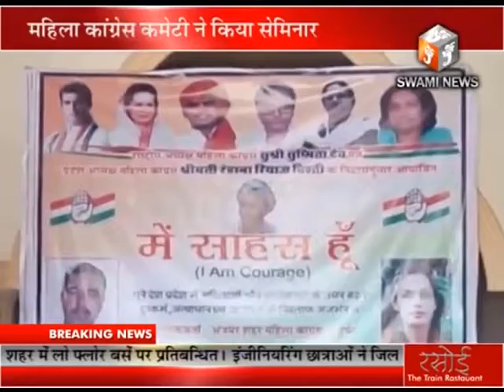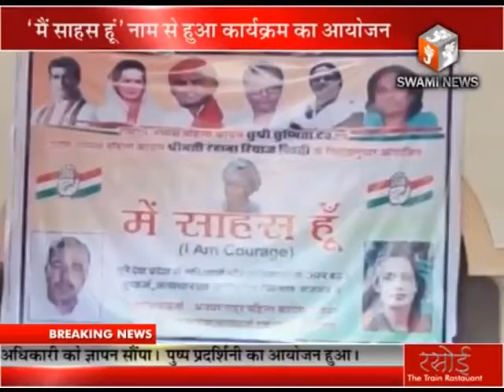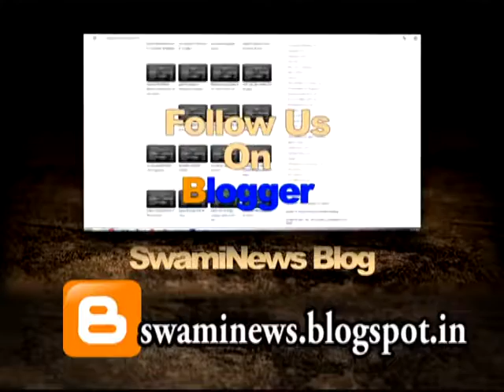महिला कांग्रेस कम्युनिटी ने आयोजित किया "में साहस हु " सेमिनार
महिला कांग्रेस कम्युनिटी ने आयोजित किया "में साहस हु " सेमिनार | लडकियों को विपरीत परिस्तिथियो में मजबूती देने के लिए किया आयोजित | महिलाए हुई शामिल |